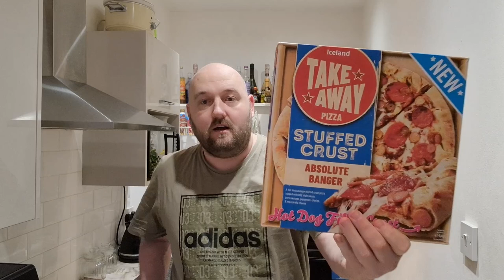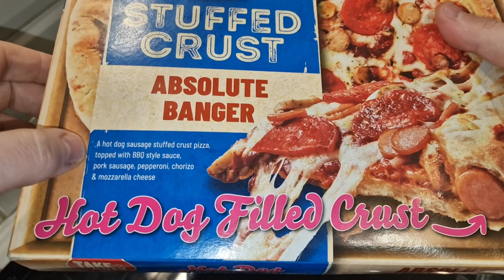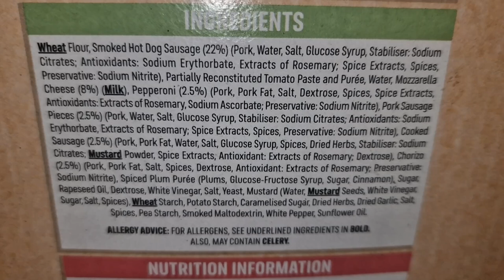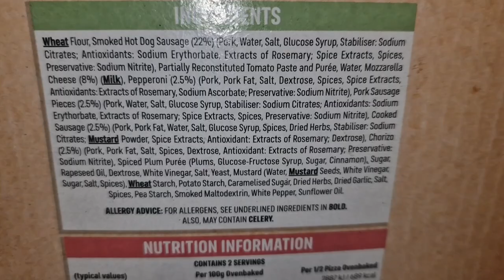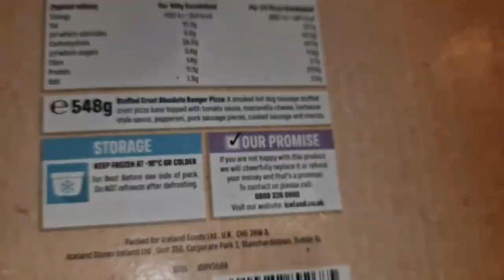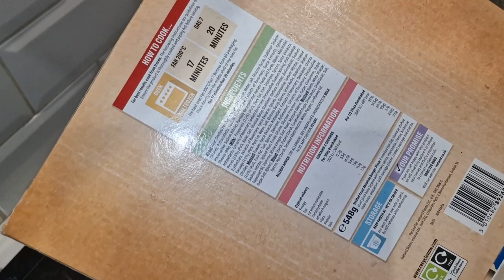Is This ABSOLUTE BANGER, Absolutely Banging? - Food Review - TAKEAWAY PIZZA - Hot Dog Stuffed Crust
Today Deano tries the New STUFFED CRUST PIZZA that is by all accounts an ABSOLUTE BANGER due to the crust being stuffed with a GIANT HOT DOG!!!